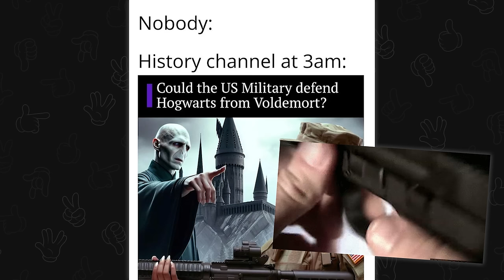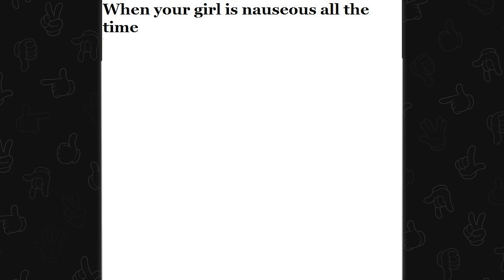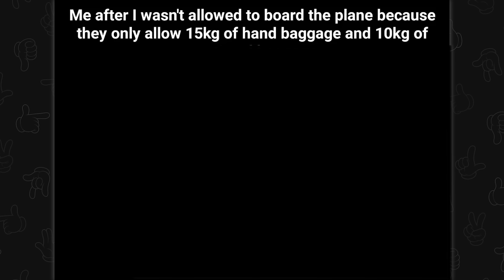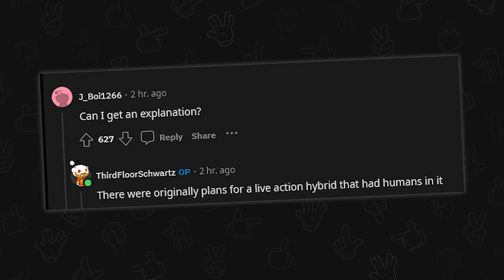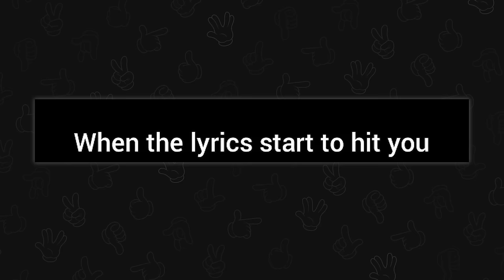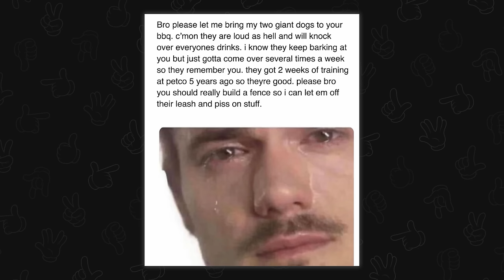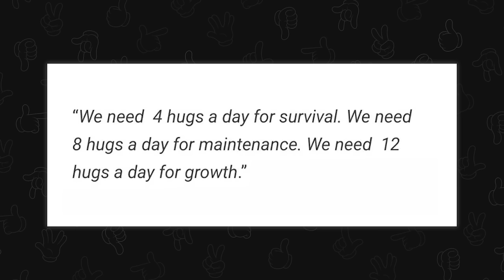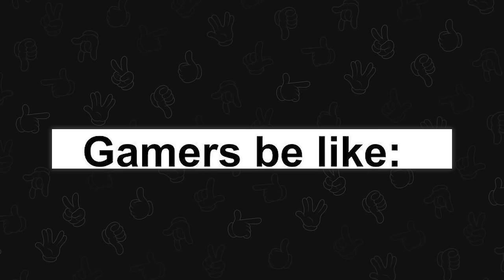memes that tuck you into bed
Top posts from r/Memes on Reddit. Video credits below.